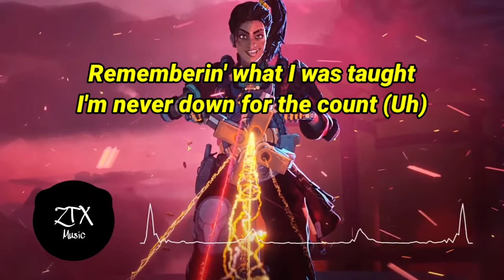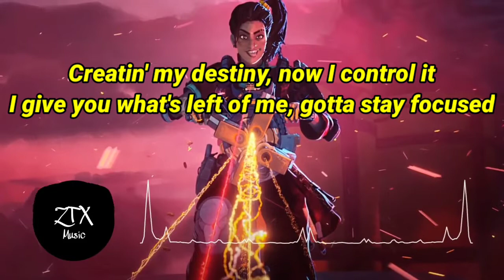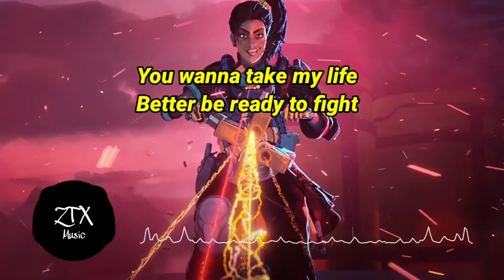Bobby Sessions - FIGHT(Declaration Remix) |Song of Apex Legends Season 6 Gameplay Trailer| (Lyrics)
Stream y descarga de "FIGHT (Declaration Remix)"

Sigue a Bobby Sessions:
Follow Bobby Sessions:

Aqui el link del gameplay trailer:
Here the link of gameplay trailer: